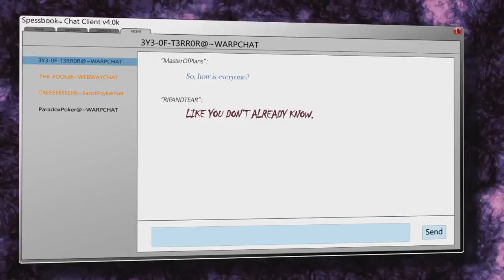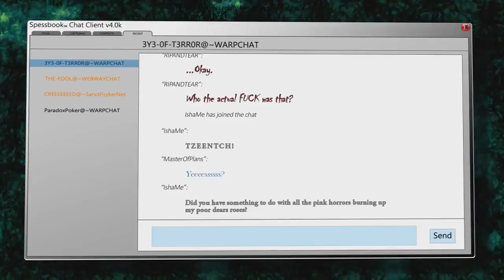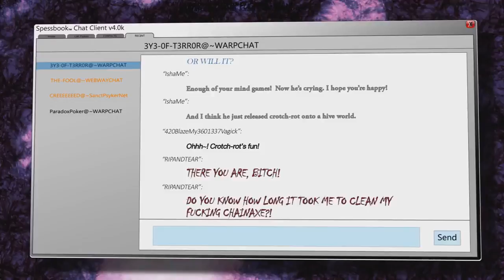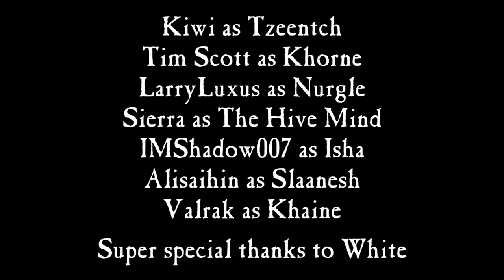Warhammer 40k Chaos Short - Slaanesh & the Chainaxe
This is a pair of related clips from  12 & 22, of the YT video series 'If The Emperor had a Text to Speech Device' episodes by Bruva Alfabusa, which can be found here: